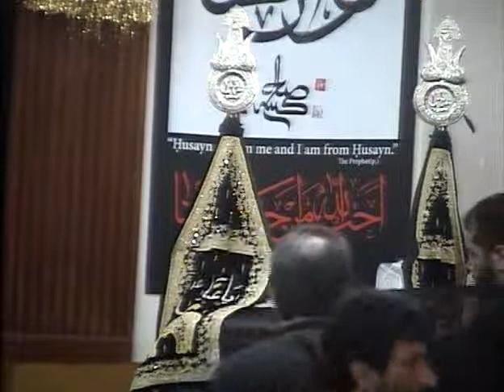SAHADAT HAZRAT MUSLIM BIN AQEEL AS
at IEC Husaini, Chicago